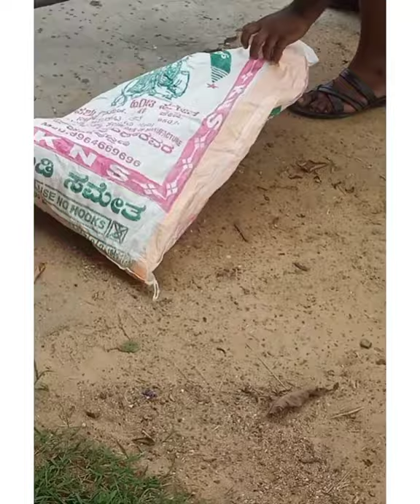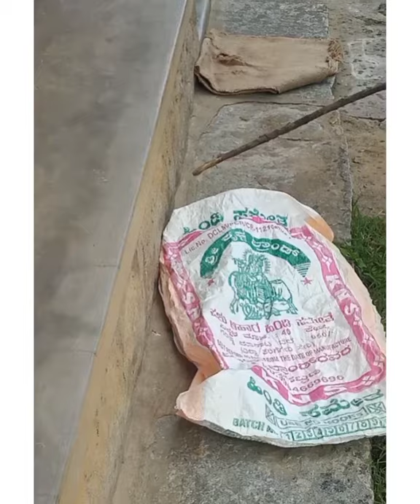Catch snake in my village ನಾಗರ ಹಾವನ್ನು ಹಿಡಿದ ಬೂಪ